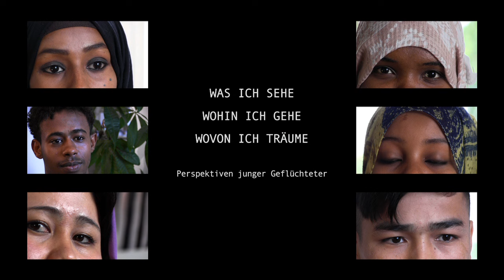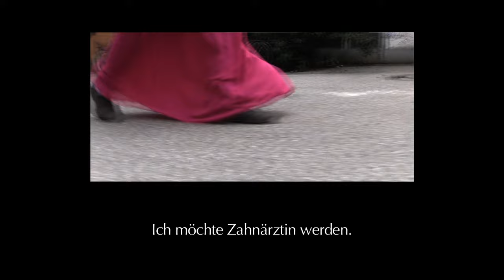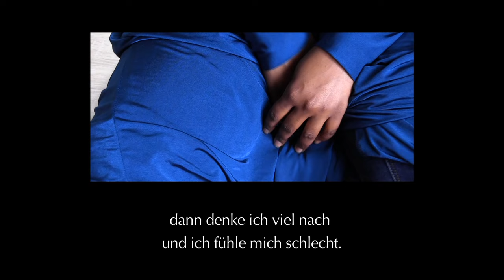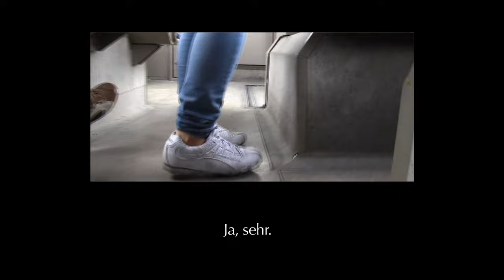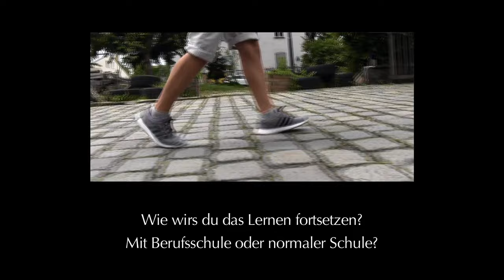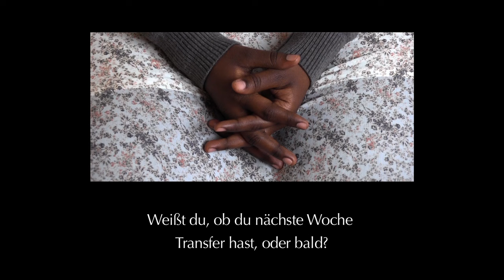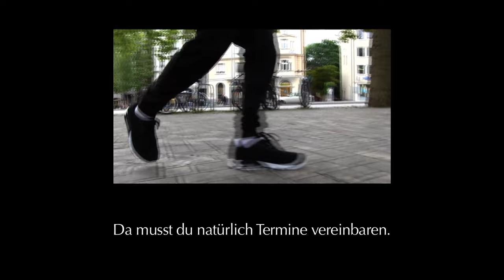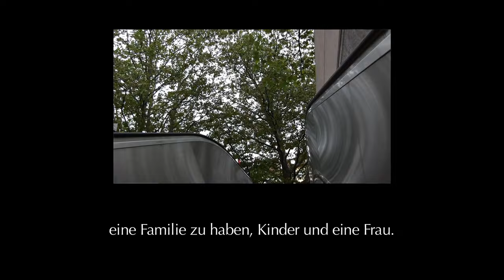Was ich sehe, wohin ich gehe, wovon ich träume – Perspektiven junger Geflüchteter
Vier Mädchen und zwei Jungen aus einem Wohnheimen für unbegleitete minderjährige Flüchtlinge in München erzählen aus ihrem Leben. Wie sehen sie ihre Situation und was sind ihre Träume für die Zukunft? Details aus einer Realität, die vielen unbekannt ist.

Ein Film des Projekts „Willkommen in München“ (WiM) des Kreisjugendring München-Stadt. Konzept: Mona Klöckner, Elena Kaufmann, Sherif Ukkeh, Julia Göllner. Kamera und Montage: Mona Klöckner. Übersetzung: Sherif Ukkeh (Arabisch), Badri Mahamud (Somali), Farahnoosh Mansoorkiaei (Dari). ©KJR München-Stadt 2016